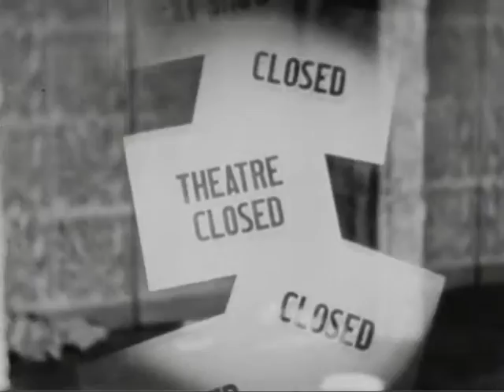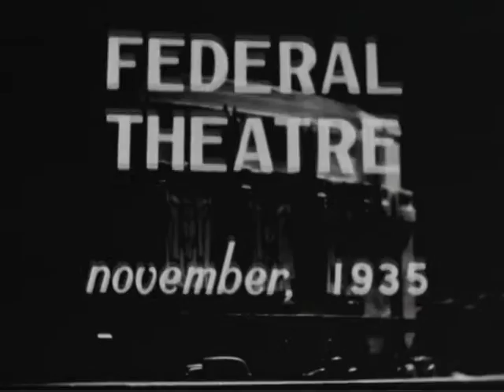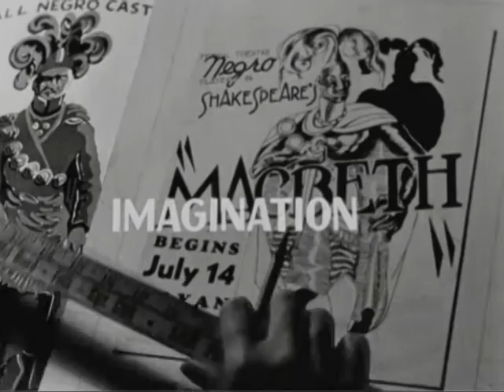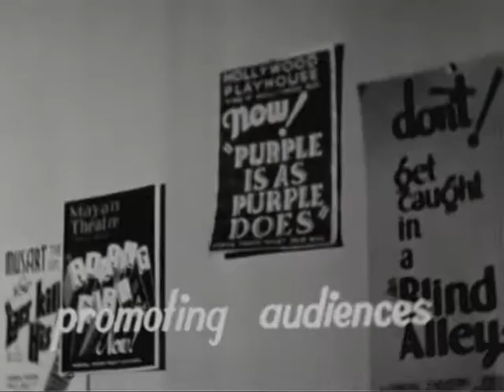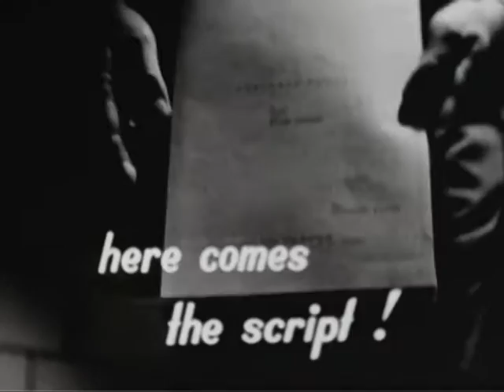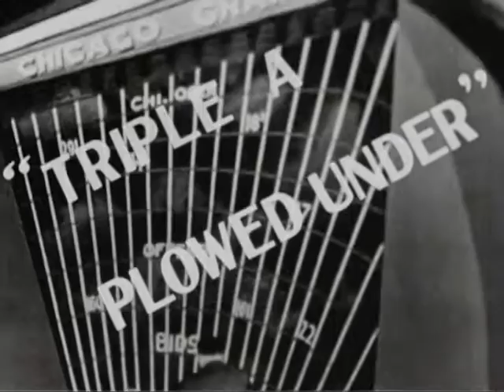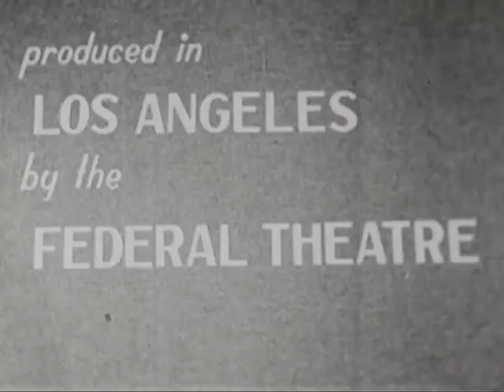Federal Theatre in Los Angeles, 1936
Title: Federal Theatre in Los Angeles, 1936 (Silent Film)

Shows brief shots of rehearsal and pre-rehearsal activity: costuming, stage setting, script preparation, etc. Shows scenes from Federal Theatre productions: "Arabian Nights," "Hansel and Gretel," "Don Quixote," "The Merchant of Venice," "Seventh Heaven," etc.

Creator: Federal Works Agency. Work Projects Administration. (07/01/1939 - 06/30/1943)

Series: Series : Motion Picture Films, compiled 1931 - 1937